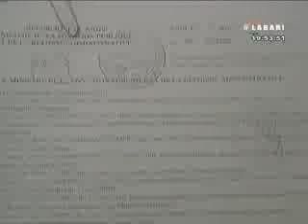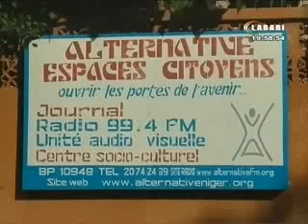JT LABARI 18 JUILLET 2016